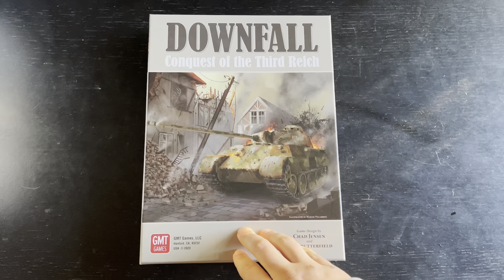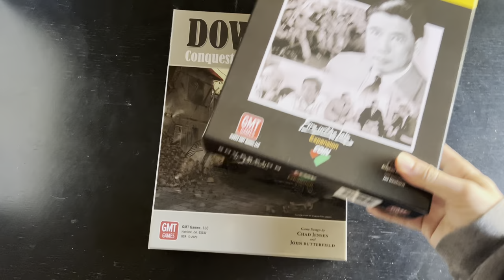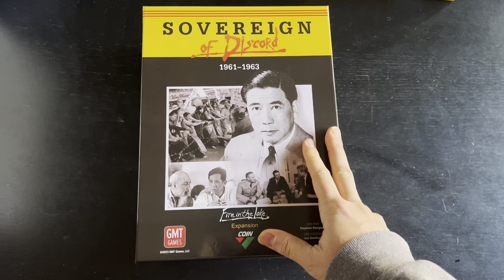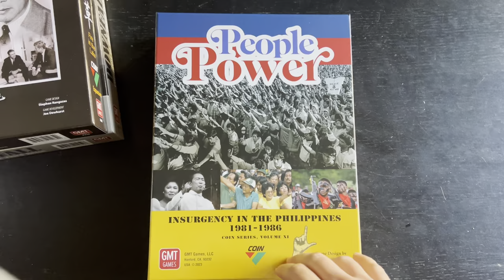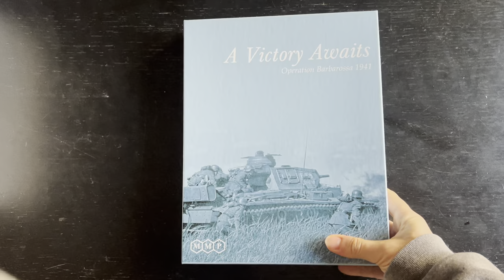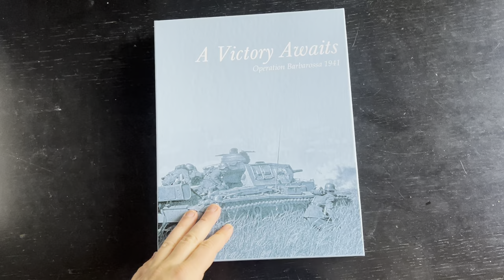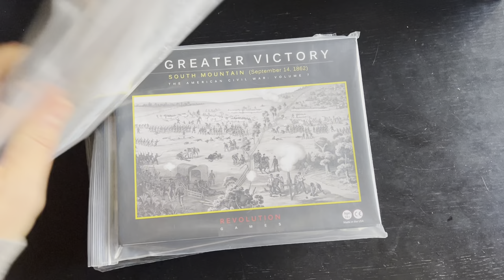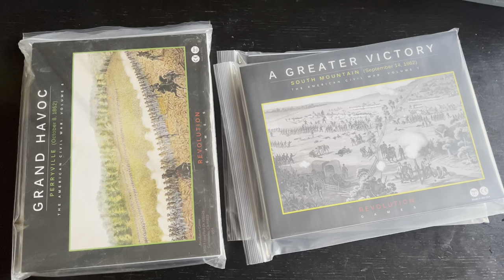2023 wargame sale pickups